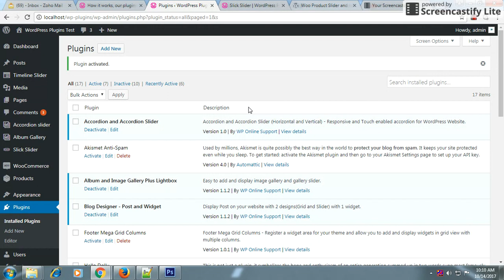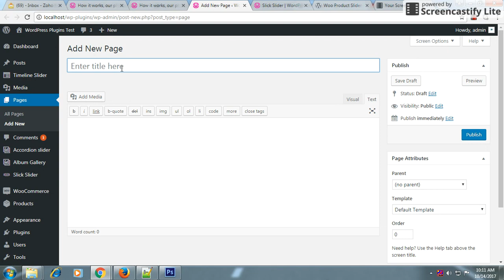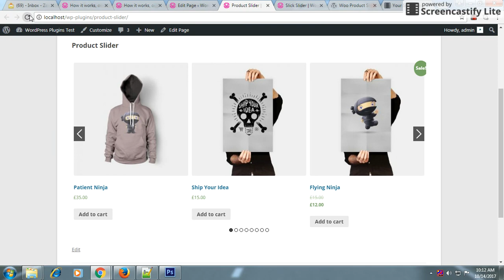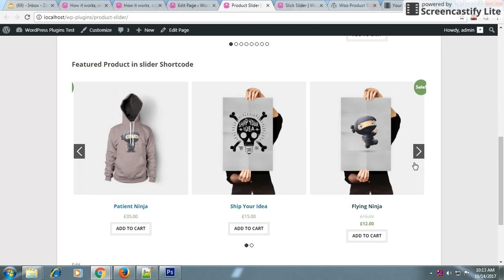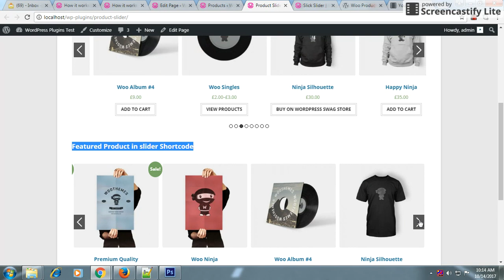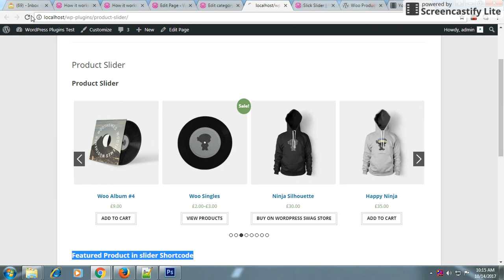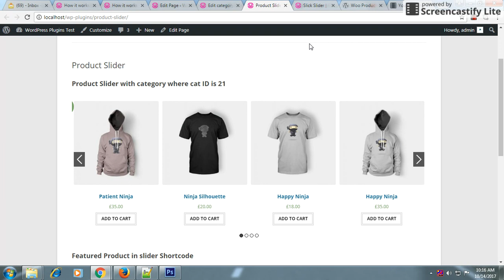WordPress plugins WooCommerce Product Slider and Carousel Plugin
WooCommerce Product Slider and Carousel is the best product slider to slide your WooCommerce Product, Best Selling Product, and Featured Product. You can easily display this product slider in your theme using the shortcode.

You can sort product by category by adding category ID in the shortcode as a shortcode parameter.

WooCommerce product slider and carousel allows you to showcase your products in a nice sliding manner.

This plugin using the original loop form WooCommerce that's means it will display your product design from your theme plus style.